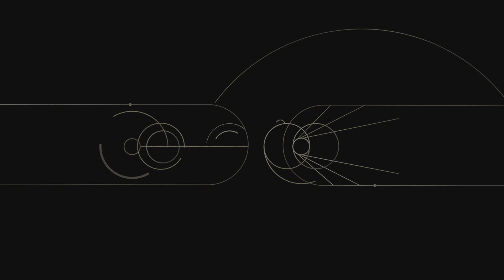STAR WARS Jedi: Survivor - First Boss Fight Ep.2